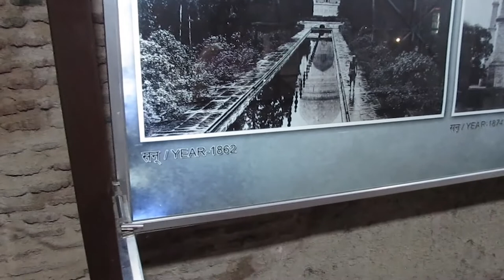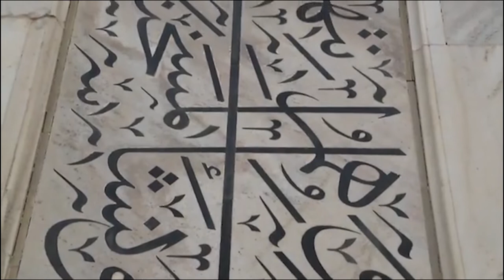TAJMAHAL BRAHMAN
This episode -Taj Mahal
Agra Brahman